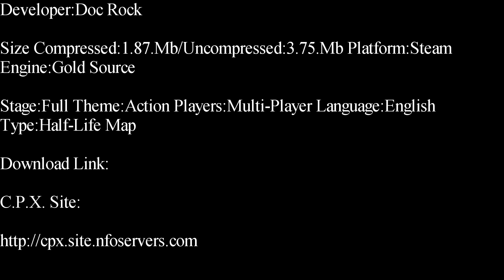Half-Life-Kit Kat Space Deathmatch Map Showcase